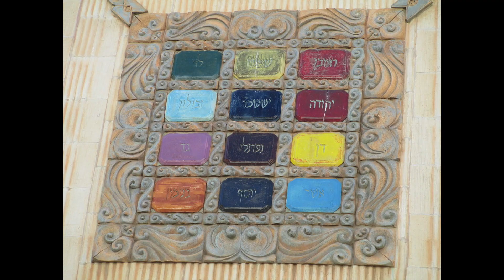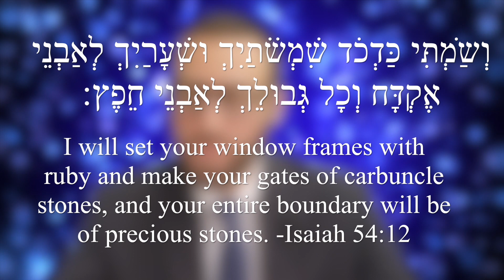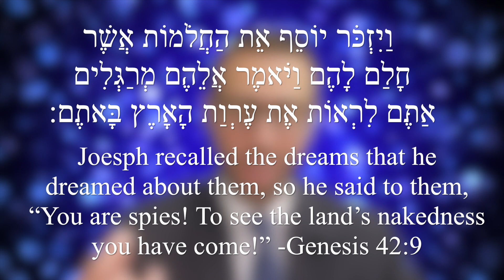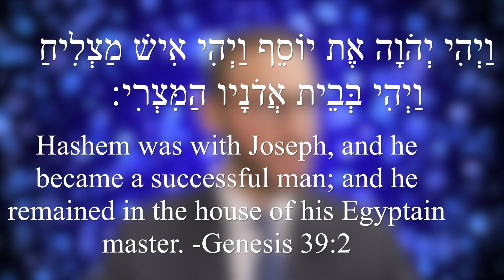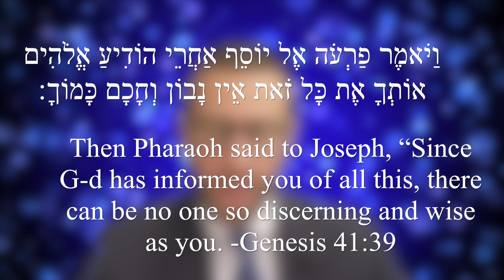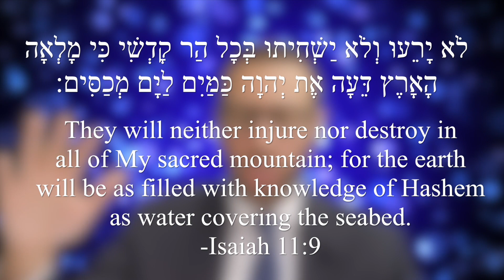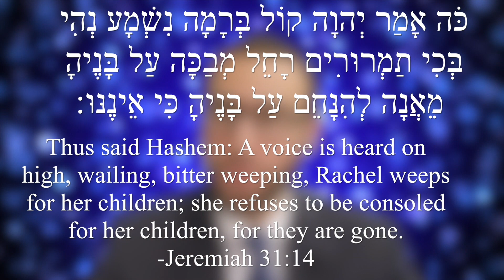Zera Shimshon - Parashat Tetzaveh Part 2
We Have to be a Light for the Whole World.
Must Watch, The Zera Shimshon teaches us this week something fascinating about the fortifying walls of Jerusalem and the special SHOHAM and YASHFE stones.